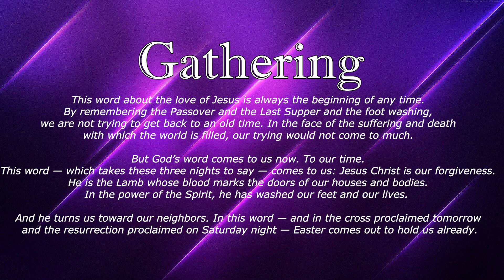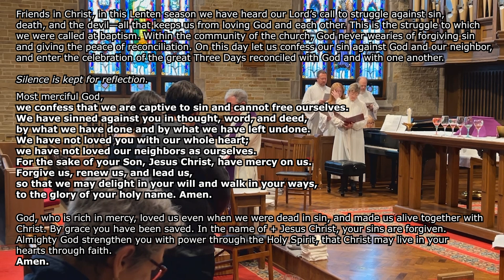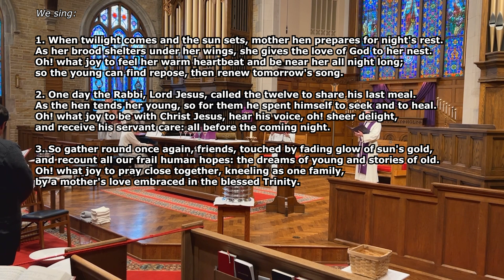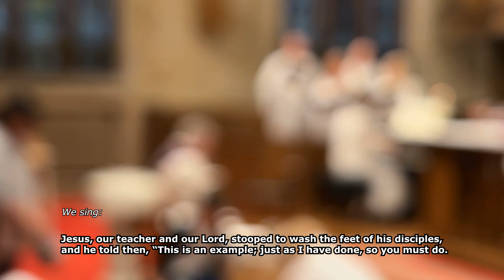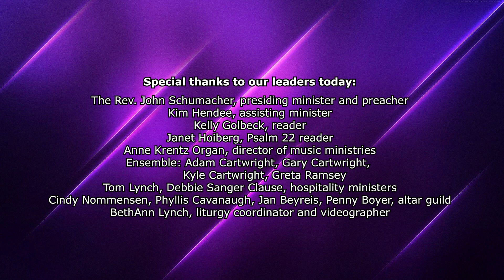St. Luke's Lutheran Church, Park Ridge, April 6, 2023